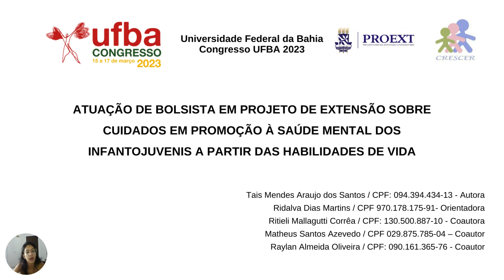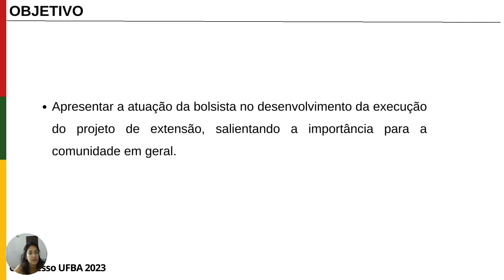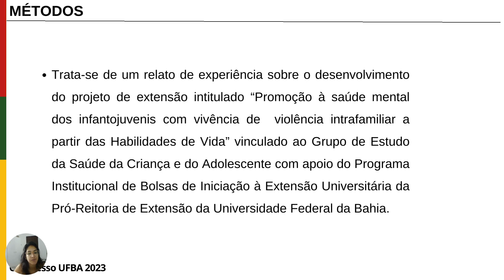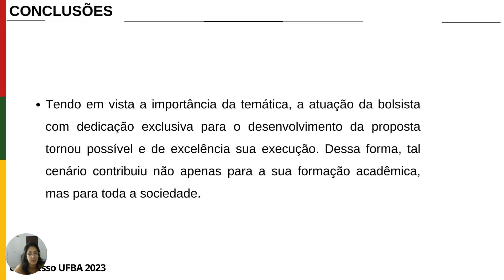ATUAÇÃO DE BOLSISTA EM PROJETO DE EXTENSÃO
ATUAÇÃO DE BOLSISTA EM PROJETO DE EXTENSÃO SOBRE CUIDADOS EM PROMOÇÃO À SAÚDE MENTAL DOS INFANTOJUVENIS A PARTIR DAS HABILIDADES DE VIDA

Tais Mendes Araujo dos Santos - Autora
Ridalva Dias Martins -  Orientadora
Ritieli Mallagutti Corrêa - Coautora
Matheus Santos Azevedo – Coautor
Raylan Almeida Oliveira - Coautor